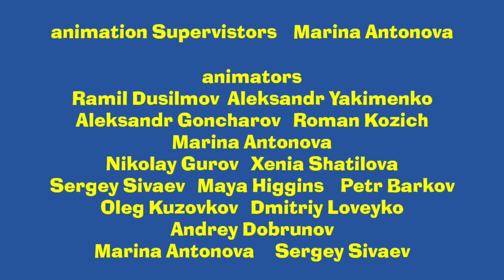Chanterelle and the cloud - Credits